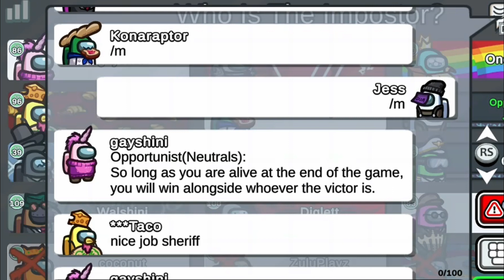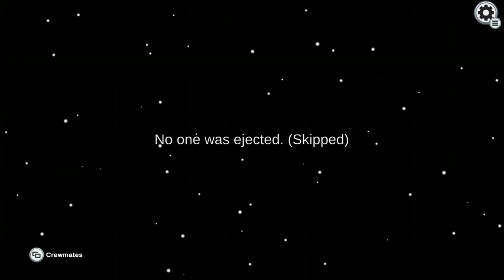Among Us but the video is under 10mins for THIS reason...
Idk what to say about this Among Us video... like if you enjoyed? lol